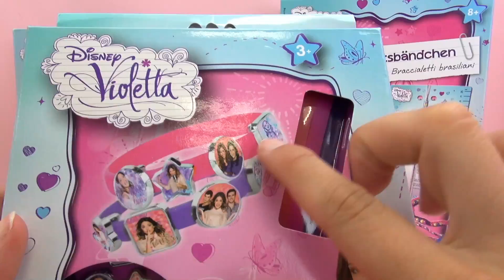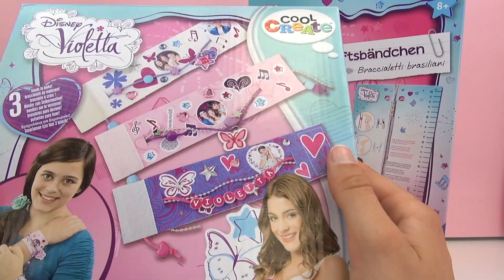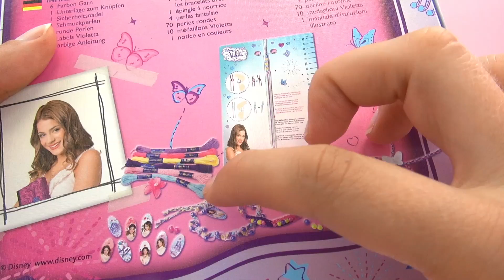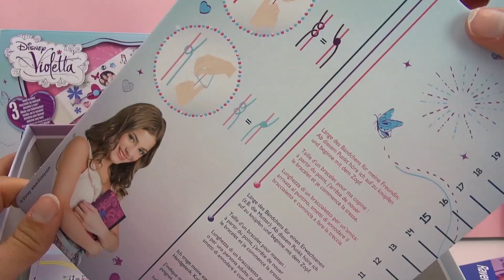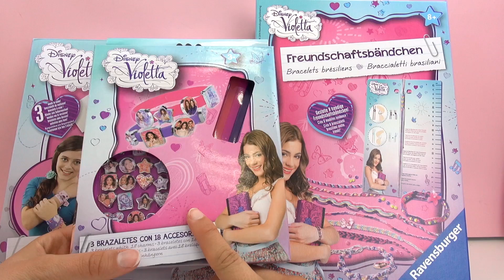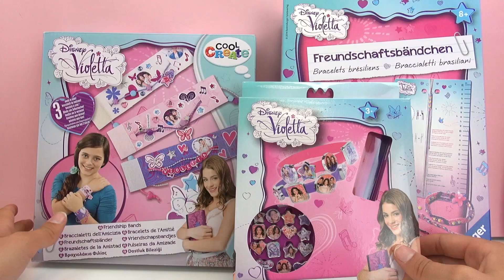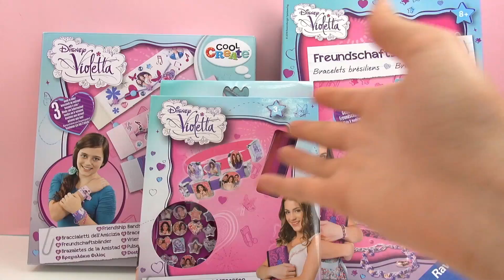3 Violetta Armbandsets im Vergleich / von: Ravensburger, Kids euroswan, cool creative